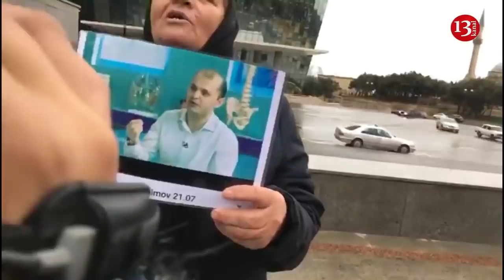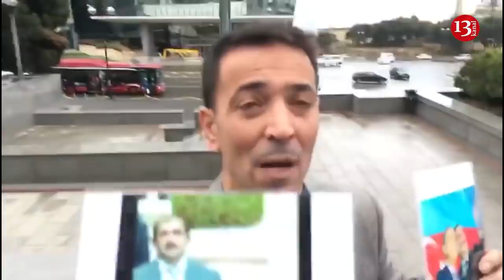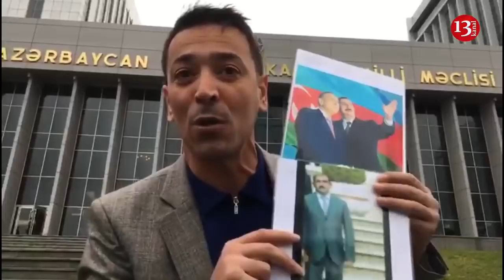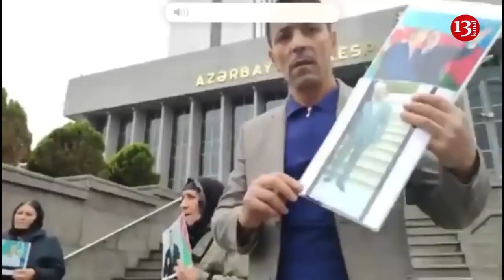TƏCİLİ:Parlament Önündə AKSİYA: Jurnalistlər Saxlanıldı